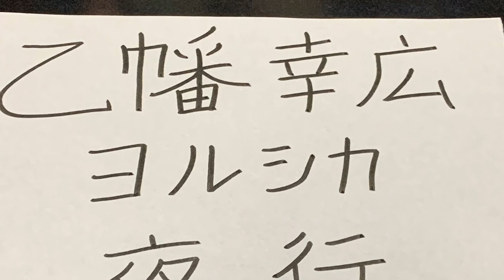夜行/ヨルシカ 歌ってみた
水曜日ではないですが特別

乙幡幸広

心に響くうたを歌います。 おっぱたゆきひろ と読みます
カラオケDAMで『秦基博 / 鱗』ガイドボーカルを担当しています
埼玉県所沢市出身
毎週水曜日にイイ歌を投稿します
好きなミュージシャン 秦基博
和田春さんに楽曲提供して頂いた「雨音」がiTunes Store LINE MUSICで配信中
ハモチューブ に参加中